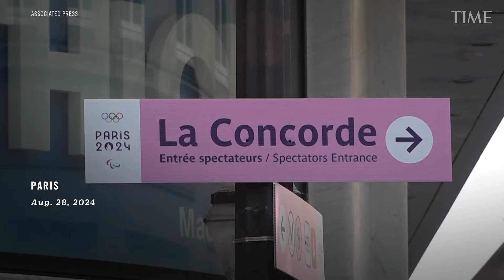Paralympic Fans Arrive in Paris Early for the Opening Ceremony Organizers Say to be 'Spectacular'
Dozens of people arrived early at the Place de la Concorde in Paris on Wednesday ahead of the Paralympic Games opening ceremony that organizers promise will be "spectacular."